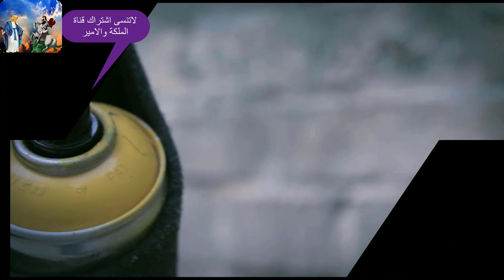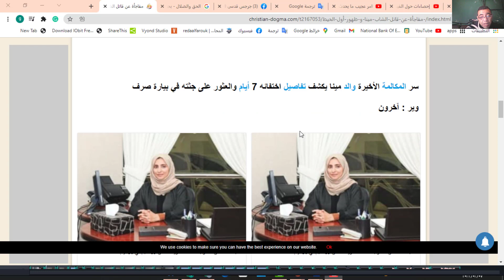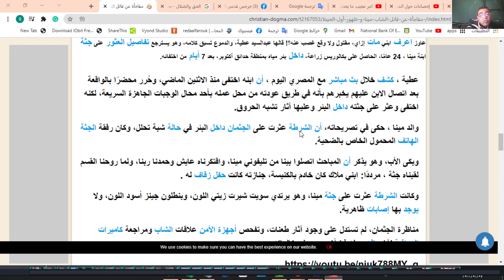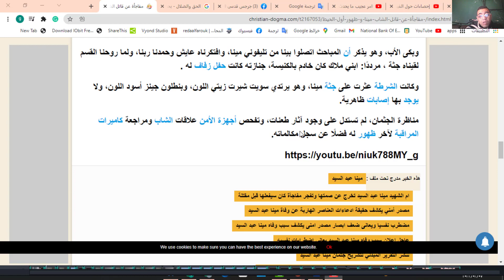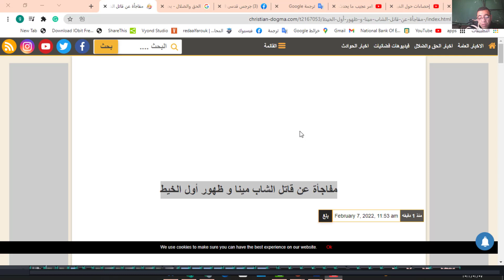مفاجأة عن الجاني و الشاب مينا و ظهور أول الخيط!!!شاهد ما لاتصدقة